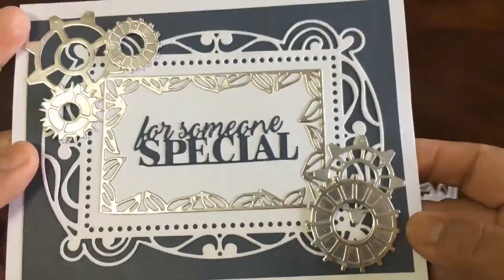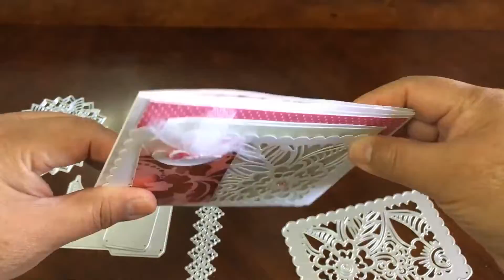Bags and useful items